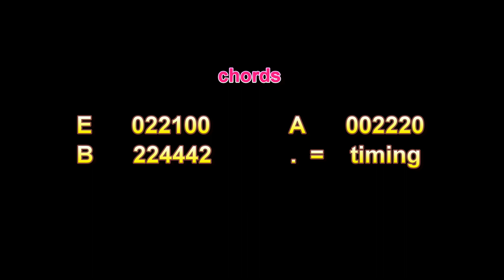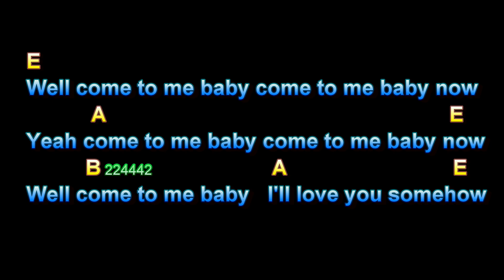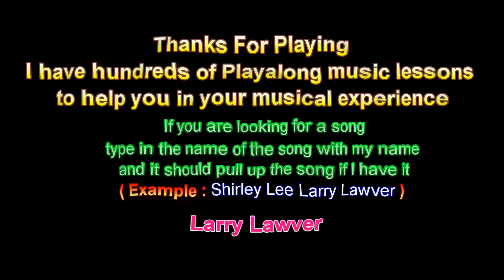Shirley Lee, Ricky Nelson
Shirley Lee, Ricky Nelson, Guitar Playalong Lesson, Larry Lawver